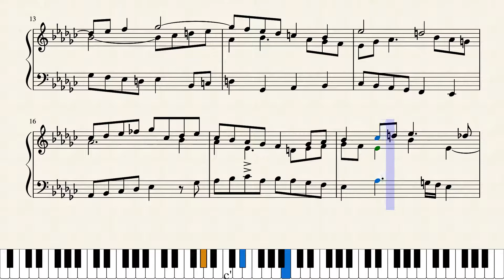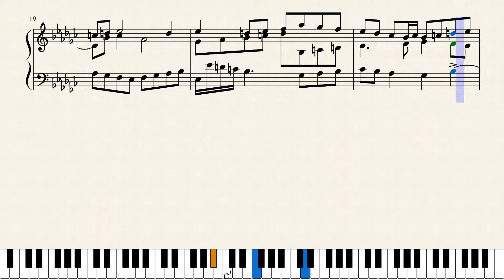Op.4229 朝の柔らかい肌_A Soft Skin of the Morning by Yohei Kato * 加藤洋平